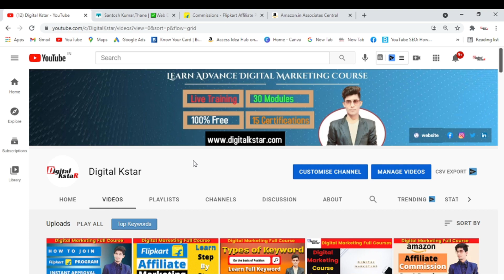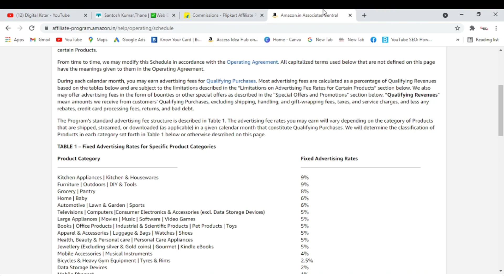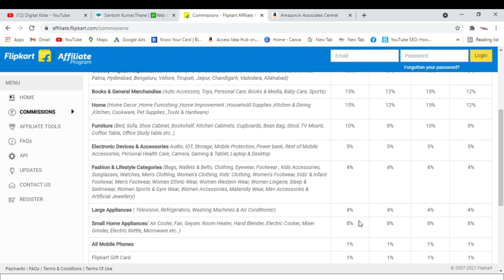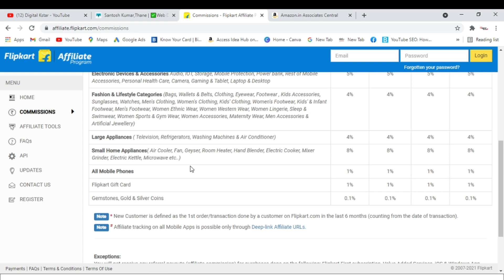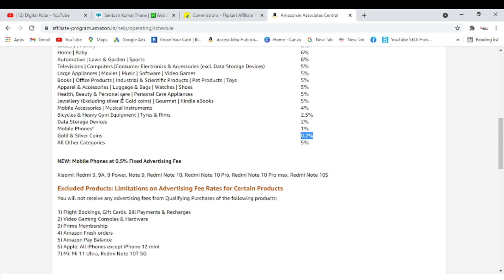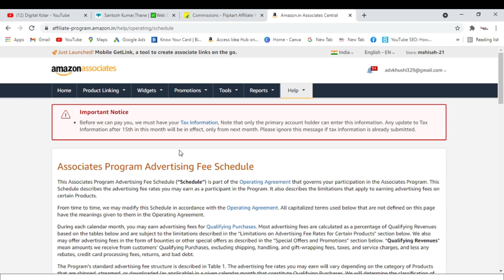How flipkart affiliate program is the best | Digital Kstar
Hello friends,
In this video you will learn how flipkart affiliate program is the best affiliate marketing program as compare to amazon affiliate marketing program.
I am trying to understand you in best way if you guys have any doubts then comment or send messages on whatsapp.
thanks.
flipkart affiliate program
flipkart affiliate program in hindi
how to join flipkart affiliate program in hindi
how to join flipkart affiliate program
flipkart affiliate marketing
flipkart affiliate account create
flipkart affiliate
flipkart affiliate account kaise banaye
how to register flipkart affiliate program
flipkart affiliate kaise join karte hai
flipkart affiliate account kaise banaye 2021
flipkart affiliate program official registration

Cheapest Domain Hosting provider company in India.

Microphone (best quality)
Tripod (Best Seller)